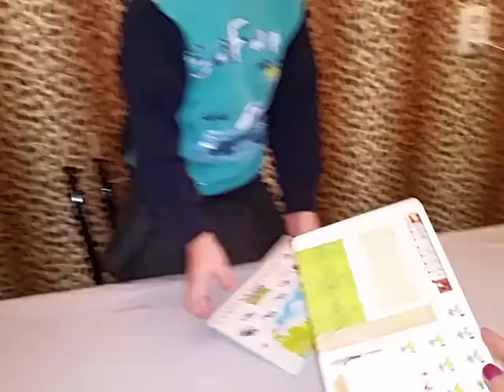Открываем посылку из Китая 05.01.2015